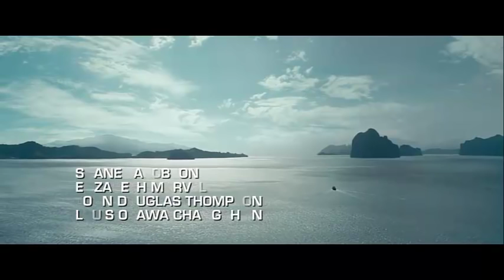Bourne Legacy Ending Music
Bourne Legacy is a awesome movie if you haven't seen it, don't watch this as its the last 2 mins of the End of the movie.  I added this clip because I love this Scenery its beautiful.  It makes me want to buy a old fishing boat and travel around these Islands :-)  and you know you have to love the bourne music :-)